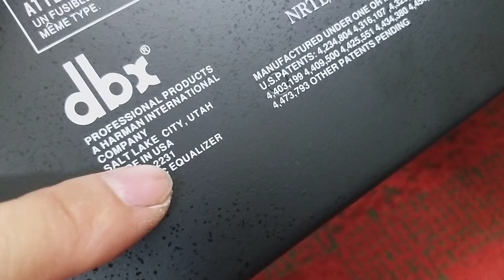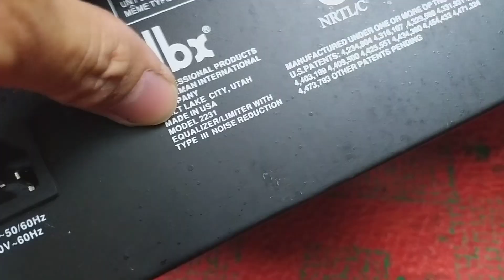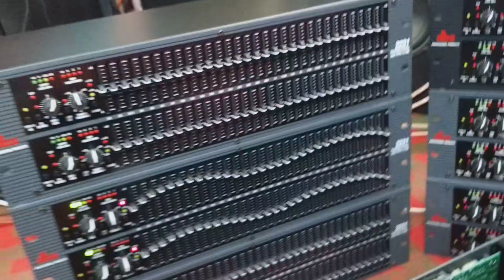lọc dbx 2231(madein usa 🇺🇸 cao cấp đủ 48iC,chạy 2nguồn)đẹp trên 98%)lọc âm cực hay ☎